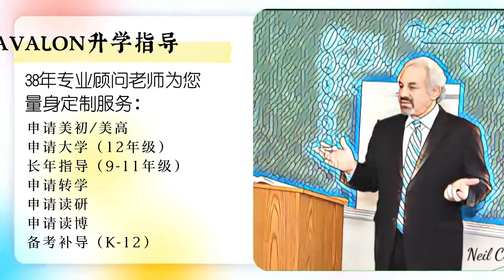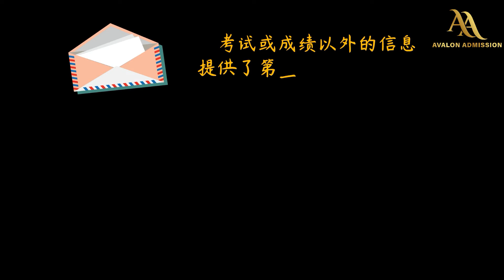获得杰出的老师推荐信